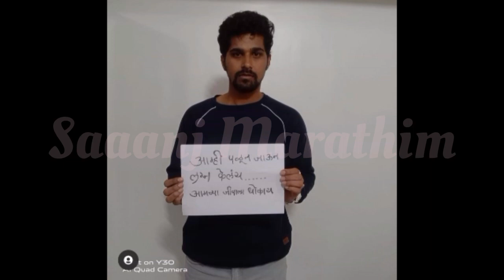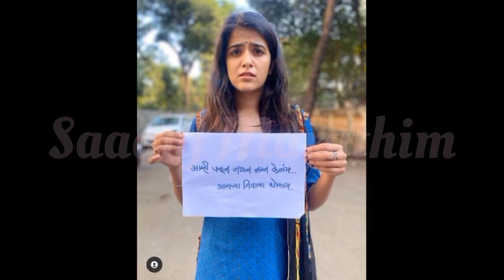मराठी सुविचार Most motivation Quotes | नेहमी आपल्यपेक्षा वयाने मोट्या माणसाशी मैत्री करावी सुविचार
107 of the copyright Act1976,allows
is made for "fair udlse" for purposes